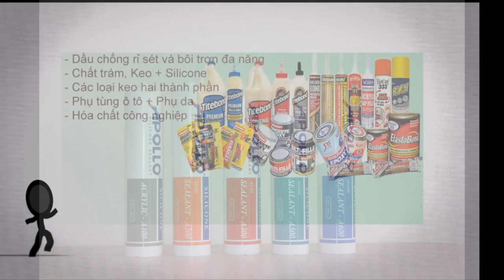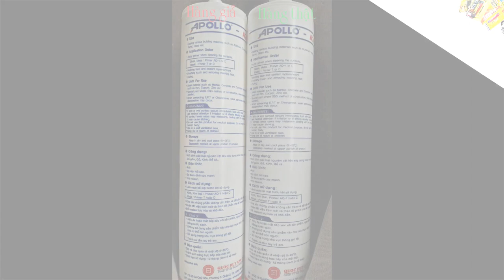Cảnh báo và hướng dẫn cách phân biệt keo apollo silicone thật và giả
Cảnh báo và hướng dẫn cách phân biệt keo apollo silicone thật và giả và cách
Phân biệt keo apollo thật và keo apollo giả
Sự bùng nổ nhu cầu silicone thực tế từ thị trường đã đặt ra nhiều lợi thế cũng như trở ngại đối với các doanh nghiệp trong ngành. Giá nguyên liệu tăng cao, thành phẩm tăng giá là điều tất yếu. Tuy nhiên hiện nay, một số đơn vị sản xuất đánh vào tâm lý dùng ưa chuộng hàng giá rẻ của người tiêu dùng đã chọn việc giữ giá bằng cách giảm chất lượng silicone, thay thế bằng nguyên liệu rẻ tiền hơn hoặc giảm dung tích đóng chai, công bố mập mờ đơn vị đo lường trên bao bì (thay đổi hình thức công bố đơn vị đo lường trên bao bì). Điều này gây thiệt hại nghiêm trọng đến quyền lợi của khách hàng và sức khỏe của người sử dụng.
Trước vấn nạn hàng giả, hàng nhái tràn lan, nhiều doanh nghiệp đã phối hợp với các cơ quan chức năng tiến hành các hoạt động, chiến dịch vận động, truy quét, cung cấp thông tin để giúp người tiêu dùng phân biệt hàng thật - hàng giả.

Tiêu biểu, thương hiệu Apollo Silicone - sản phẩm hợp tác của Công ty CP Quốc Huy Anh với tập đoàn Shinetsu & Dow Chemical, tất cả sản phẩm được làm từ những nguyên liệu nhập khẩu từ hai tập đoàn silicone lớn nhất thế giới của Nhật Bản và Mỹ, đảm bảo chất lượng. Thương hiệu nổi tiếng, sản phẩm chất lượng ổn định trong khi tình hình thị trường cạnh tranh ngày càng khốc liệt, do vậy sản phẩm của công ty nhiều lần bị làm giả tinh vi từ kiểu dáng, mẫu mã cho tới các đặc điểm nhận dạng thương hiệu, mã sản phẩm…
Chính vì vậy chúng tôi chia sẻ cách nhận biết hàng Thật và Nhái keo Silicone Apollo. Một công trình vững chắc không thể tạo nên bằng những phụ kiện chất lượng Thấp. Hiện nay trên thị trường đã xuất hiện rất nhiều loại keo Apollo Silicon nhái giá thành thấp nhưng rất ít người tiêu dùng KHÓ có thể nhận ra điều đó.Tân Tiến Thành Company luôn tự hào là nhà cung cấp hàng chất lượng cao tới tay người tiêu dùng và các công trình lớn nhỏ.
Company:  CÔNG TY TNHH THƯƠNG MẠI ĐẦU TƯ VÀ DỊCH VỤ TÂN TIẾN THÀNH

                        PHÂN PHỐI CUNG ỨNG CÁC SẢN PHẨM
+ KEO VÀ SILICONE CÁC LOẠI: KEO TITEBOND, KEO XBOND, KEO APOLLO, KEO SOLARSIL, KEO 502, KEO AB, KEO LÀM GIOĂNG MẶT MÁY, KEO DOG X66.

+ DUNG MÔI CÔNG NGHIỆP: ACETONE, BUTYL ACETATE, TOLUEN...

+ PHỤ DA NGÀNH Ô TÔ: DẦU PHÁ RỈ RP7, RX9, TS-40, WD-40, XỊT CHẾ LẠC ĐÀ, ĐÁNH BÓNG WAXMAX, WAXONE,TOYO, XI CANA, NƯỚC LÀM MÁT, NƯỚC RỬA KÍNH, BẢ MATIT,

+ PHỤ TÙNG Ô TÔ: CÒI SÊN DENSO, CÒI ĐĨA DENSO, GẠT MƯA DENSO...

+ VẬT TƯ KIM KHÍ: BULÔNG, ỐC VÍT, NỞ, SÚNG BẮN KEO, BĂNG TAN, BĂNG KEO, CANA...